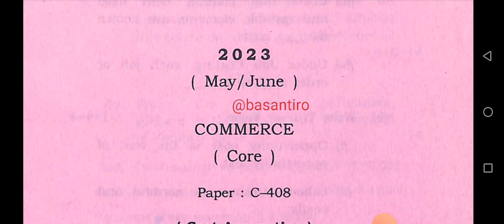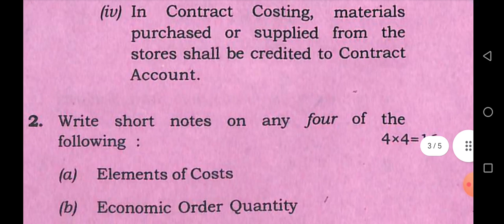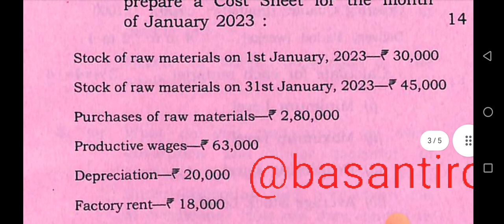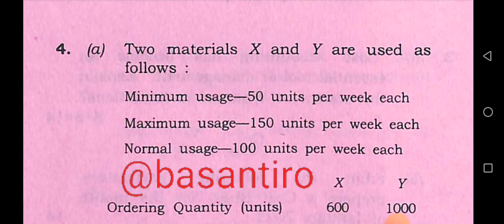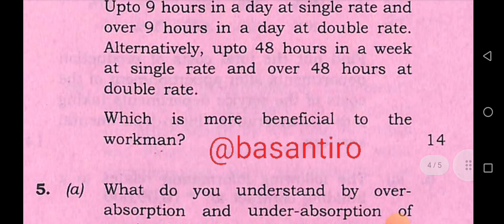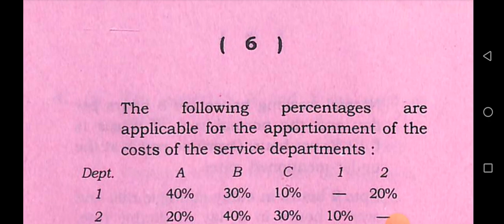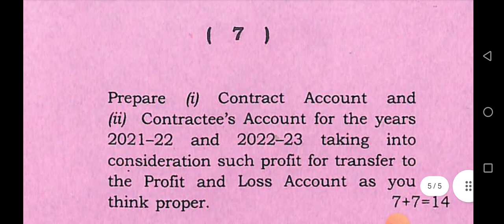BCom 4th semester commerce honours question paper C 408 cost accounting Dibrugarh University 2023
BCom 4th semester commerce honours question paper C 408 cost accounting Dibrugarh University 2023 @basantiro

Your queries

BCom 4th semester commerce honours question paper 2023

cost accounting question paper Dibrugarh University commerce department

commerce honours previous year question paper Dibrugarh University

BCom 6th semester commerce honours question paper

commerce honours question paper cost accounting

Dibrugarh University 4th semester commerce question paper 2023

BCom honours question paper first sem
BCom honours question paper 2nd sem Dibrugarh University
BCom honours question paper 3rd sem Dibrugarh University
BCom honours question paper 4th sem Dibrugarh University 2023
BCom honours question paper 5th semester Dibrugarh University
BCom honours question paper 6th semester Dibrugarh University